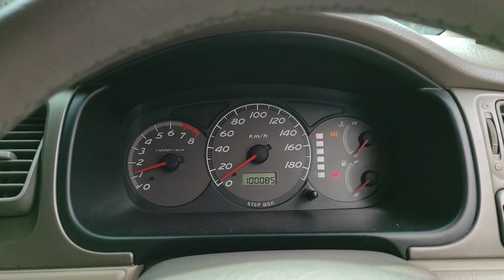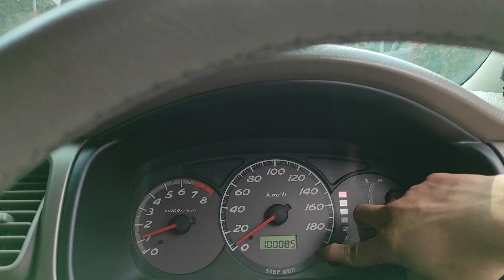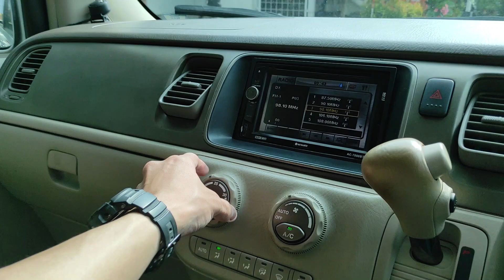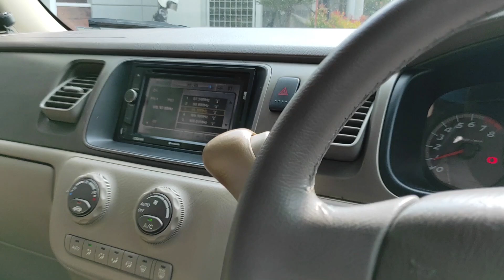Honda Stepwgn [RF3] (2003) review - Indonesia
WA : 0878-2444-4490